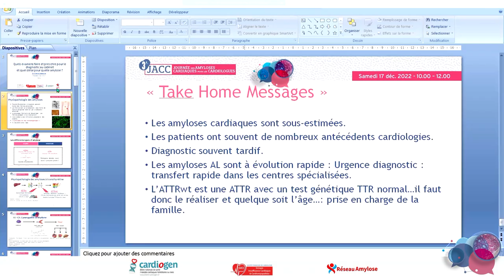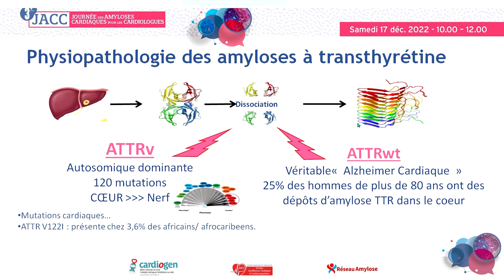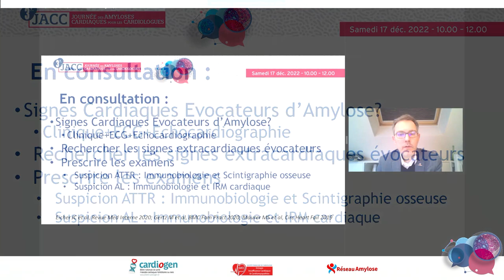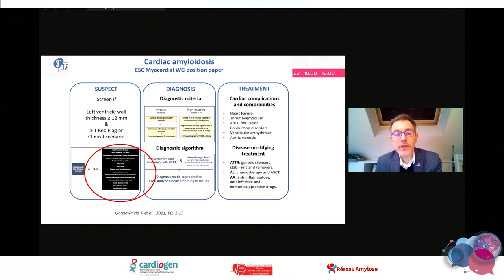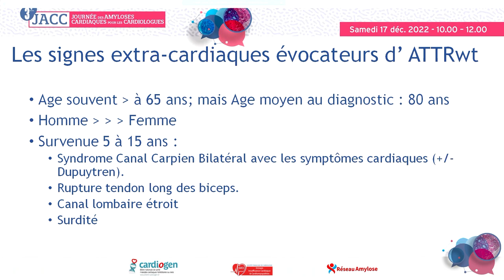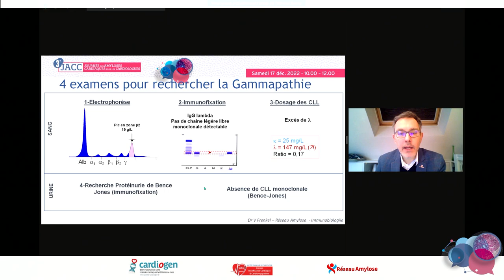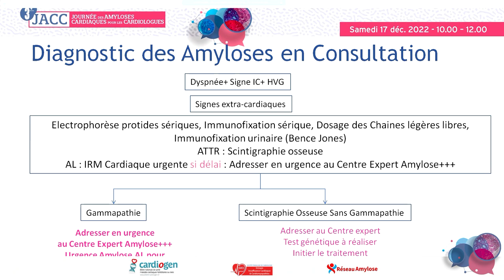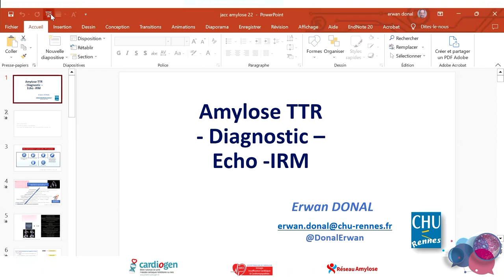Examens et prescriptions et délais pour le diagnostic de l'amylose au cabinet. JACC - P.SABOURET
Le Dr Pierre SABOURET de Pairs présente : "Quels examens faire et prescrire pour le diagnostic au cabinet et quel délai pour une amylose ?" lors de cette JACC  La discussion est commentée par le Dr Pierre Sabouret de Paris, Pr Philippe Charron de Paris, Pr Thibaud Damy de Créteil, Pr Olivier Lairez de Toulouse, Pr Erwan DONAL de Rennes et Dr Antoine JOBBE-DUVAL de Bron.
JACC Journée Amyloses Cardiaques pour les Cardiologues - un programme dédié aux cardiologues libéraux. Cinq experts répondent à quatre questions sur l'amylose. Visionnez les replays des journées amylose disponibles sur la plateforme et sur le site internet du Réseau www/reseau-amylose.org ou sur notre chaine Youtube